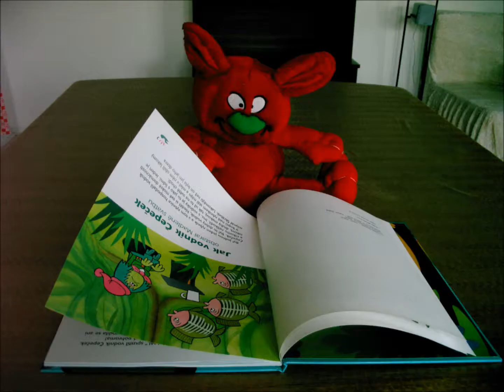Medvídek čtenář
Práce žáků 9. třída - 2012/2013
animace